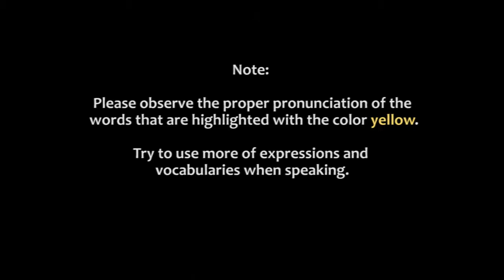S07872 ENTRY TEST